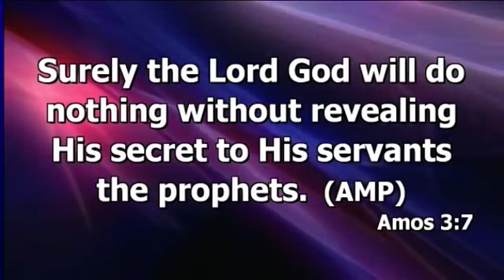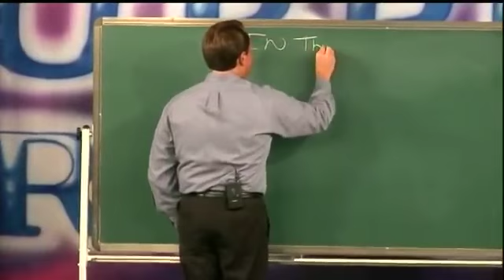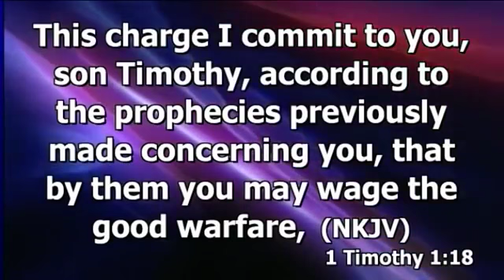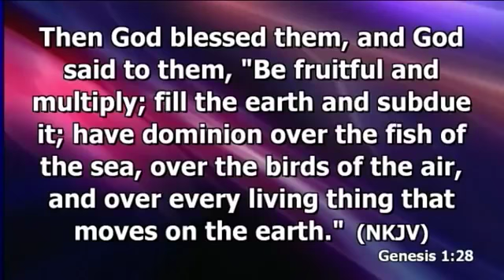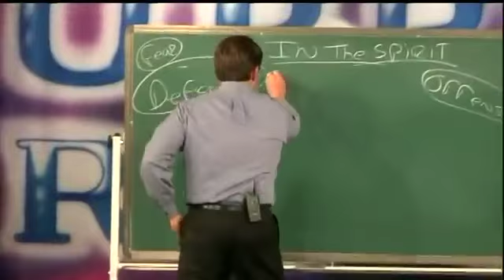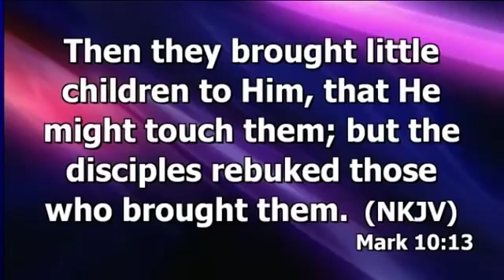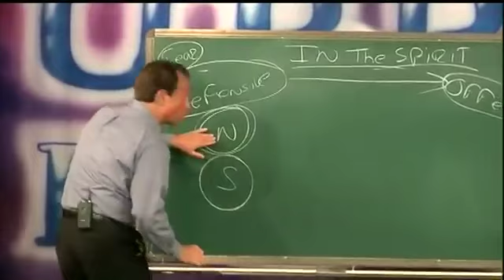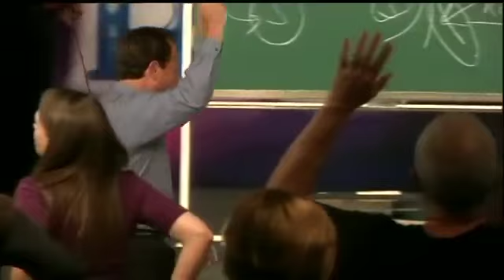Spiritual Warfare School of Ministry: Part 1 - April 2nd, 2013